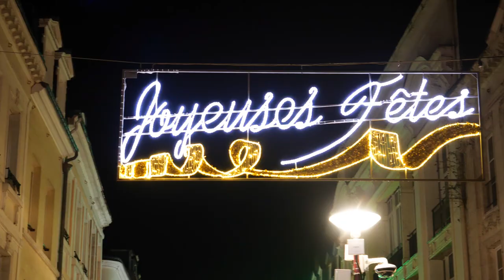POSE ILLUMINATION DE NOËL EN NORMANDIE: LUNYX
Nous proposons un forfait illumination répondant à vos besoins : location de décorations de Noël, pose, allumage, dépose, stockage et entretien en nos locaux.

Vous trouverez une large gamme de produits utilisant la technologie LED, durables et peu énergivores. Nous pouvons réaliser des structures spécifiques spécifiques (logo, nom de la ville, etc.)

Afin de vous satisfaire pleinement, nous étudions toujours la faisabilité de vos demandes. Nos offres techniques et financières répondront à vos attentes et votre budget.